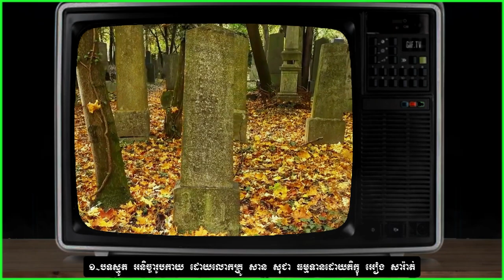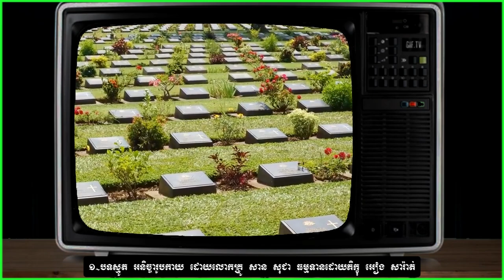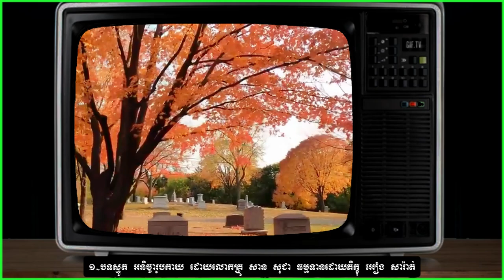2 in 1 video of Dharma talk about daily life-San Sochea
ពីរោះណាស់ ! អនិច្ចារូបកាយ 2 in 1 video of Dharma talk about daily life by San Sochea